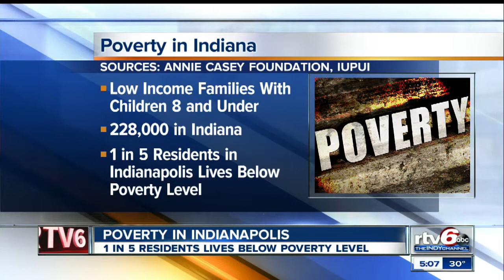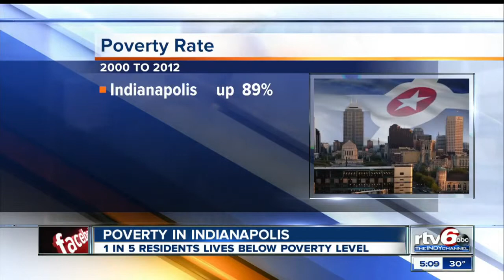Study: 1 in 5 Indianapolis residents lives below poverty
A national study released Wednesday shows there are 228,000 low-income families in Indiana with children under the age of 8.